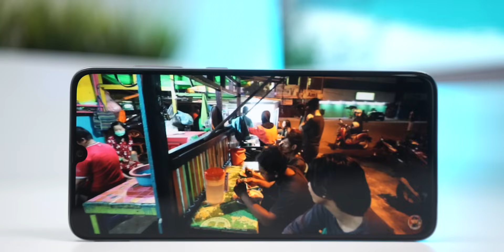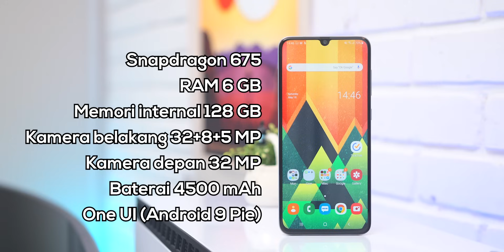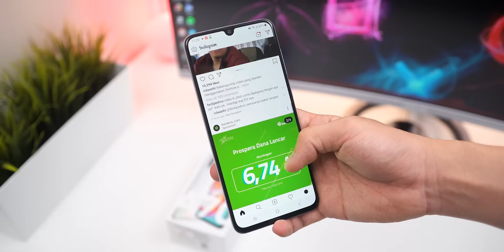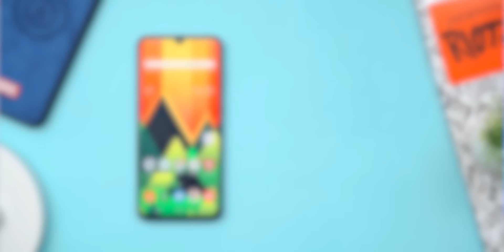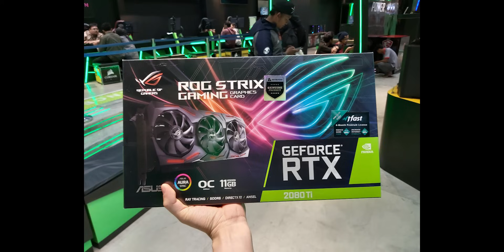Ga usah beli S10? Review Samsung Galaxy A70!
Mending flagship atau ini ya?